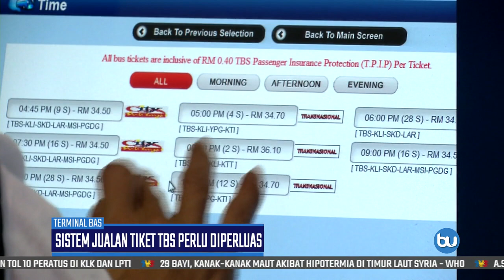Sistem Jualan Tiket Berpusat Perlu Diperluas Di Terminal Bas Seluruh Negara - PM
Perdana Menteri, Tun Dr Mahathir Mohamad mahu terminal bas lain di negara ini mencontohi sistem Jualan Tiket Berpusat yang diguna pakai di Terminal Bersepadu Selatan, TBS di ibu negara sejak ia mula beroperasi pada 2011. Sistem itu dilihat mampu meningkatkan mutu industri pengangkutan awam di negara ini terutamanya perkhidmatan bas.